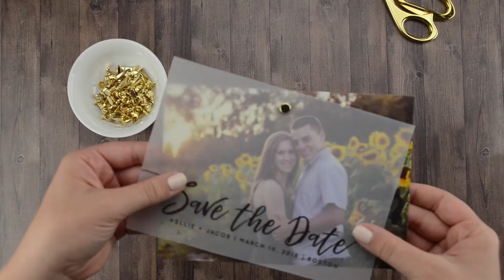DIY Save the Date - Layered Vellum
Make your Save the Date more memorable and elegant with this DIY tutorial. This DIY save the date doesn't require much time or materials, but is a creative alternative to the norm that is sure to leave a lasting impression on your guests.

• Paper Fasteners/Brads